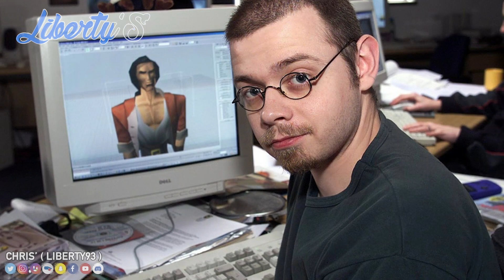L'ORIGINE DE LA POITRINE DE LARA CROFT - L'ANECDOTE DU JEU VIDÉO #13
Retour des Anecdotes du Jeu Vidéo après une petite pause de quelques semaines à cause des nombreux projets ! Pour ce retour, nous allons parler d'une icône du jeu vidéo avec la belle Lara Croft... Mais aussi et surtout du secret autour de sa poitrine qui cache un petit secret assez drôle !

REJOINS MOI SUR UTIP !